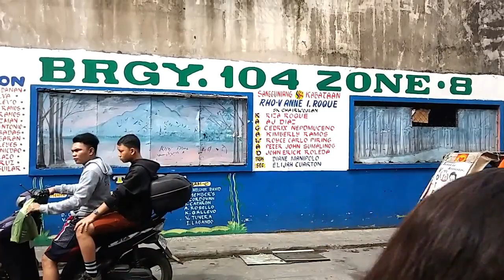SIDEWALK GINAWANG LUTUAN AT LABABO